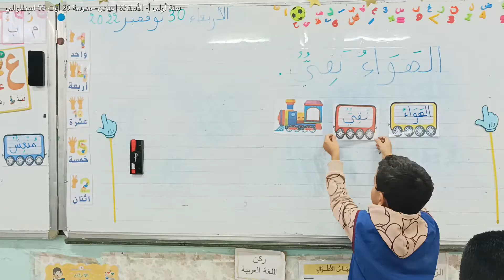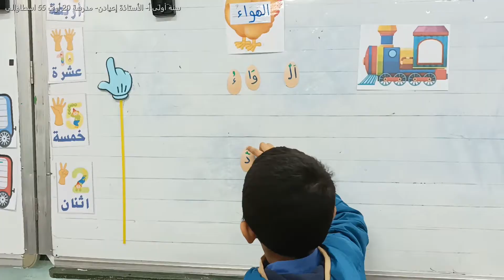مقتطفات من درس الوعي الصوتي لاكتشاف حرف الهاء، سنة أولى أ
قسم_السنة_الأولى_أ
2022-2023